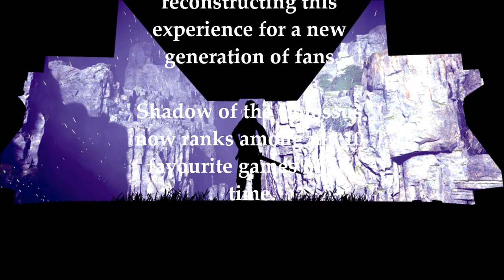Shadow of the Colossus : Photo Mode Compilation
Journey once more throughout the Forbidden Lands in my latest photo mode compilation!